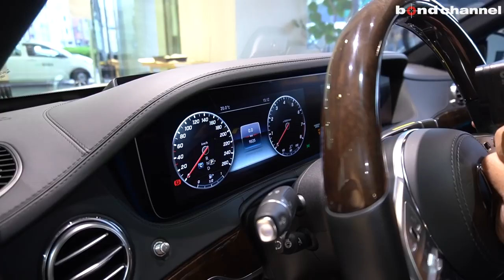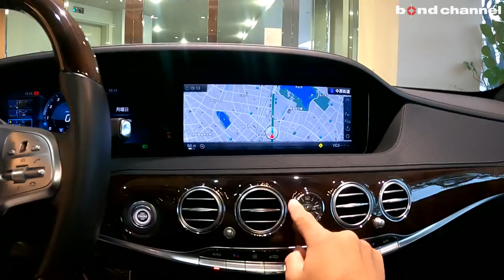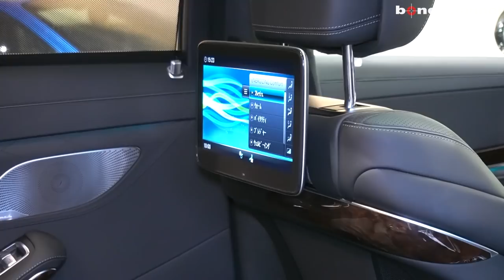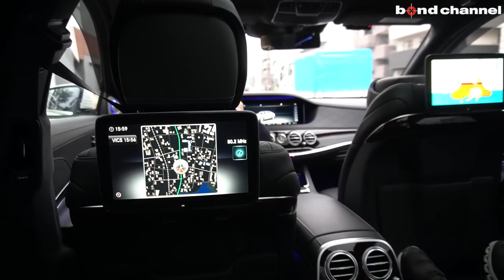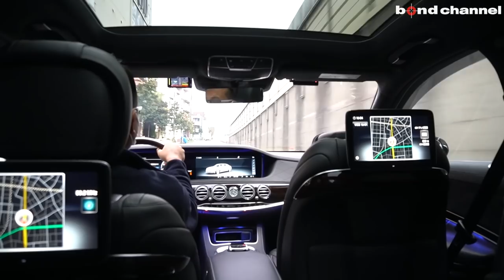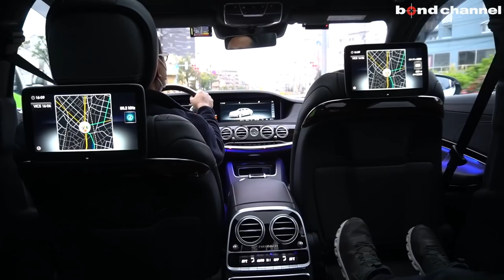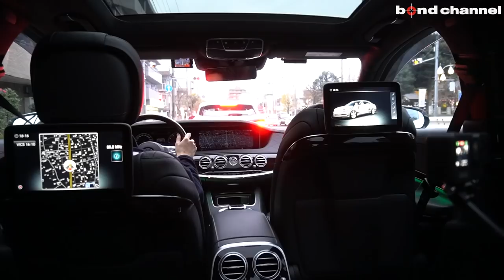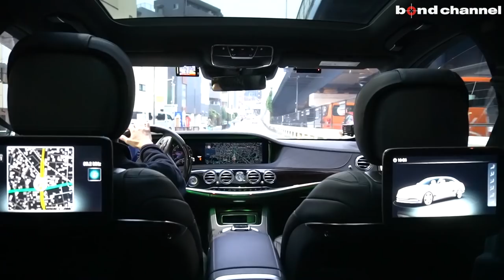【bond cars Tokyo】Mercedes-Maybach S650【車両紹介】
Chapters
00:00 外装紹介
13:26 内装紹介
21:42 トランク紹介
22:52 エンジンルーム紹介
24:35 灯火類・排気音紹介
25:41 試乗

グレード メルセデスマイバッハ　S650
型式 ABA-222980C
ハンドル 左
保証 あり
修復歴 なし

メルセデス・ベンツブランドの傘の下で「究極のエクスクルーシブ性」を追求する「メルセデス・マイバッハ」。五感で感じる極上の快適性と未来へつながる知能を備えたショーファーカー「Sクラス」。ラインアップは、最高出力345kW／469馬力、最大トルク700N・mを発揮する新型4L V型8気筒直噴ツインターボエンジンに9速オートマチックトランスミッション「9G‐TRONIC」を組み合わせた「S560」、「S560 4マチック」、最高出力／最大トルク463kW（630馬力）／1,000N・m（102kg・m）を発生し、6L V型12気筒ツインターボエンジンをベースに、メルセデス・マイバッハ専用のチューニングを施したエンジン搭載の「S650」を設定。7速オートマチックトランスミッション「7G‐TRONIC」を組み合わせる。フロントデザインは、光ファイバーによる3本のラインが特徴的なヘッドライトを採用し、フロントグリルに「MAYBACH」ロゴを新たに入れ、フロントおよびリアバンパーに、メルセデス・マイバッハの特長であるクロームパーツをふんだんにあしらうことで、エレガントで気品あふれるエクステリアデザインに仕上げた。インテリアは、最高の素材を最上のクラフトマンシップで仕上げたウッドトリムが、美しいカーブを描きながらリアシートを取り囲む。センターコンソールのウッドトリムには「MAYBACH」のレタリングを、フロントセンターアームレストとリアアームレストには「Maybach Manufaktur」のエンブレムが飾られる。また、自動車が通信することにより利便性を向上する先進的なテレマティクスサービス「Mercedes me connect」を搭載。

〒145-0064
東京都大田区上池台1-20-8
AM10:00 ~ PM8:00
定休日　なし